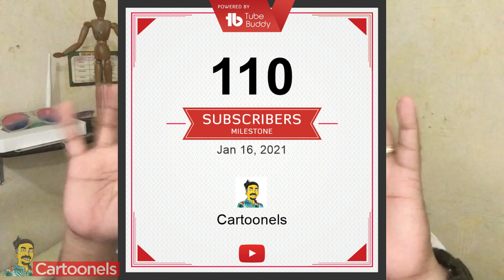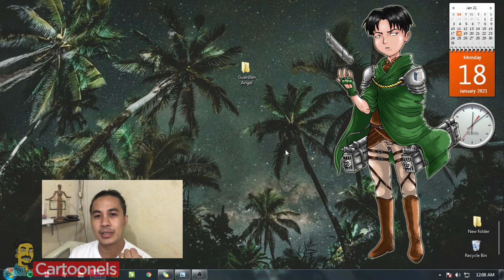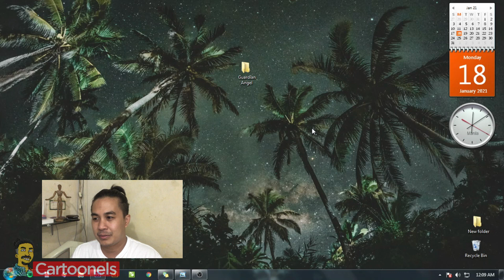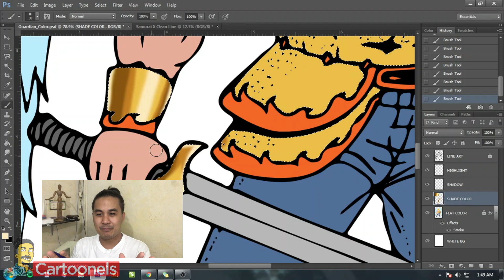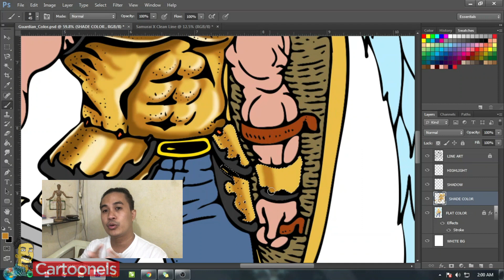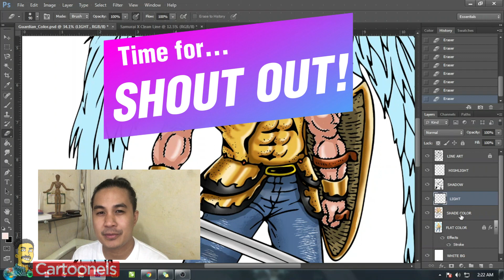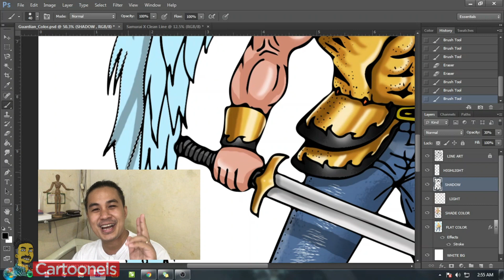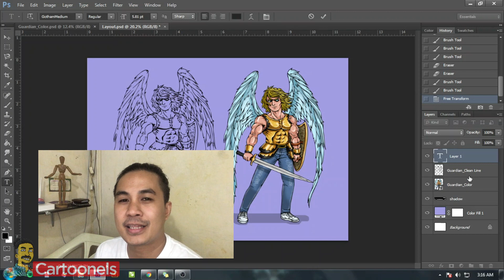HOW I COLOR MY DRAWINGS IN PHOTOSHOP | Vlog 03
In this video I'll be showing in a time-lapse mode on how
I digitally colored my line art "GUARDIAN ANGEL NG 2020"
in case you missed it here's the link to its video

Always remember never lose hope, God is with us.
And know this... that LIFE IS AN ART AND ART IS LIFE.

Stay Safe & Healthy! Glory to God!
^_^ Tatay Onel